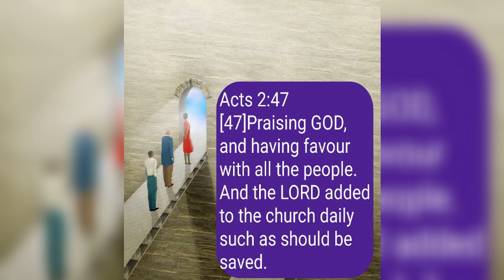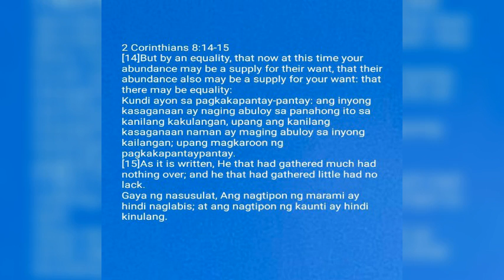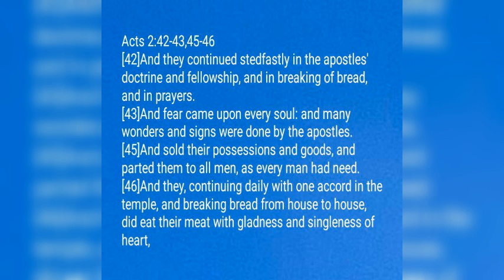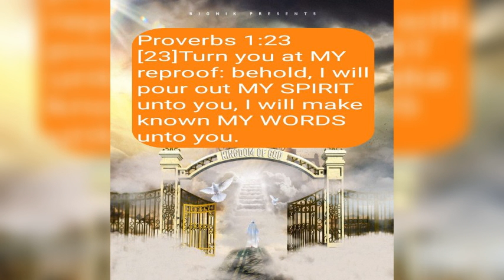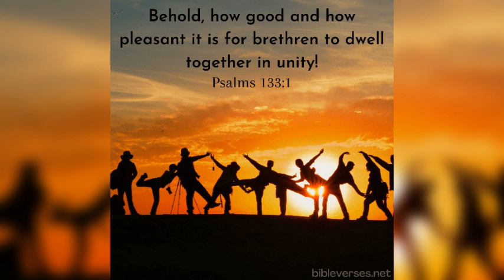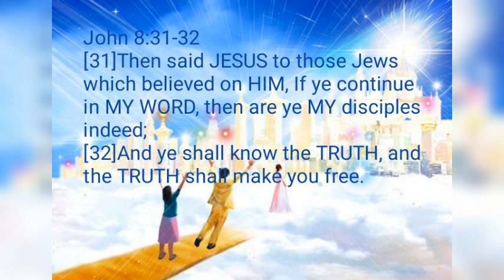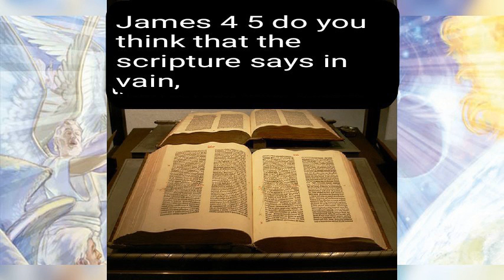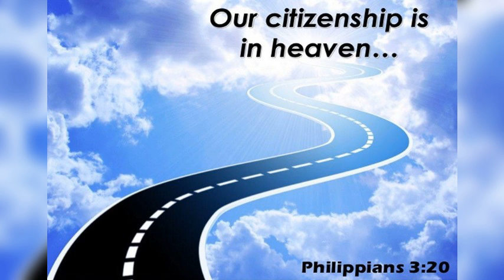THE LORD GOD IS A CONSUMING FIRE WHOM Overall should be FEARED!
let us start
may the grace of GOD be with you all those who want and remain to be biblical, but those churches which are not biblical are the ones who are boastful ,proud, and very rebellious unto GOD that is why GOD should oppose them because they are not surrender to HIM their all,
Those who should be saved must be added to the Church which practice what is in Acts 2 42 to 47, if they should diligently  do whatever GOD of heaven has commanded, then they are become House of GOD which is the Gate of Heaven, but if not they are synagogues mix with poor and rich and they are gates of hell where people not knowingly if they died in the flesh they will go forever into hell and lake of fire which is their final destiny,

Matthew 10:28
[28]And fear not them which kill the body, but are not able to kill the soul: but rather fear him which is able to DESTROY both soul and body in hell.

who is  this him that should be feared who can able to destroy  both bodies and souls in hell?
[10]The thief cometh not, but for to steal, and to kill, and to destroy: I AM come that they might have life, and that they might have it more abundantly.
now you have an idea who is that him, but you can give suggestions and comments ,

but do not forget in the holy scriptures there is ONLY ONE TO BE FEARED by all, and none other than GOD!
Let us read,
1 Peter 2 17
Honour all men. Love the brotherhood. FEAR GOD. Honour the king.
[29]For our GOD is a consuming fire.
[7]Saying with a loud voice, FEAR GOD, and give glory to HIM; for the hour of HIS Judgment is come: and worship HIM that made heaven, and earth, and the sea, and the fountains of waters.

[4]Who shall not FEAR THEE, o LORD, and glorify THY NAME? for THOU only art HOLY: for all nations shall come and worship before THEE; for THY judgments are made manifest.

Ecclesiastes 12 13to14
[13]Let us hear the conclusion of the whole matter: FEAR GOD, and keep HIS Commandments: for this is the whole duty of man.
[14]For GOD shall bring every work into judgment, with every secret thing, whether it be good, or whether it be evil.

we therefor conclude that ONLY TRUE GOD WHOM overall should be FEARED.

we can read also in the Holy Scriptures this,

There is ONE LAW GIVER, Who is able to SAVE and to DESTROY: who art thou that judgest another?
We have an idea already that GOD IS ABLE TO DESTROY,so in that verse
We know again in the Holy Scriptures that GOD is also THE ONLY LAW GIVER .

To support this,
we should read also,
For the LORD is our JUDGE, the LORD is our LAWGIVER, the LORD is our KING; HE will save us.

even though we know that in hell their worm dies not and fire  that cannot be quenched ,but GOD Must be FEARED compare to them.So that we will avoid hell where souls and bodies are destroyed there.for our GOD IS A GOOD GOD ,VERY GRACIOUS ,FULL OF COMPASSION, and HE wil FORGIVE us abundantly.
so we should avoid hell that is what our LORD JESUS CHRIST very desires for us.
Mark 9 47to48
[47]And if thine eye offend thee, pluck it out: it is better for thee to enter into the kingdom of GOD with one eye, than having two eyes to be cast into hell fire:
[48]Where their worm dieth not, and the fire is not quenched.

but the false prophet and false preachers portray GOD as a VERY GOOD GOD even though without repentance and turning away from iniquities.
HE is still LOVE even though almost all are not knowing HIS LAW through Moises,All Prophets, and of course our LORD JESUS CHRIST.

they have denied these verses that LORD JESUS CHRIST did these in this grace period,
But this people who knoweth not the Law are cursed.
but according to john 7 19 that Law is about given through Moises,

Did not Moses give you the Law, and yet none of you keepeth the Law? Why go ye about to kill ME?
then they have answered falsely with blasphemous accusations!

John 7 20to21
[20]The people answered and said, YOU have a devil: who goeth about to kill YOU?
[21]JESUS answered and said unto them, I have done one work, and ye all marvel.
and in,
And Peter calling to remembrance saith unto HIM, MASTER, behold, the fig tree which YOU cursed  is withered away.

where in fact that cursed evil fig is symbolized those who do not hear The WORD OF GOD through the Prophets.